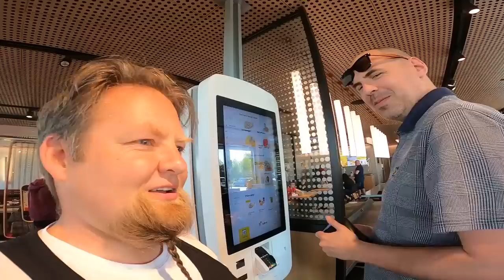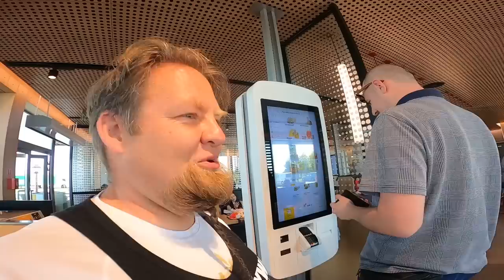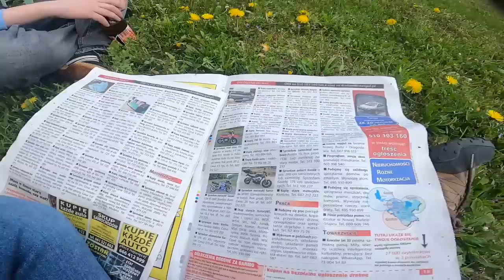PRZEWODNIK: Jak Nie Zwiedzać Dolnego Śląska cz. 2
🎈  Koszulka ÓSMA LIGA MISTRZÓW za DARMO? Szczegóły w przypiętym komentarzu pod filmikiem.